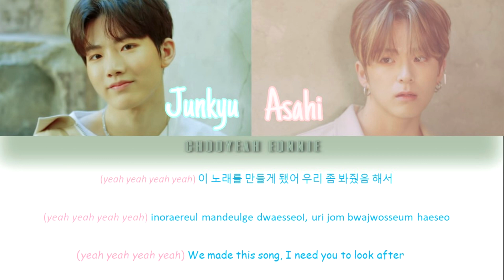KIM JUNKYU(김준규) & ASAHI(아사히) - 3 MIN TREASURE OPENING SONG [HAN | ROM | ENG COLOR CODED LYRICS]